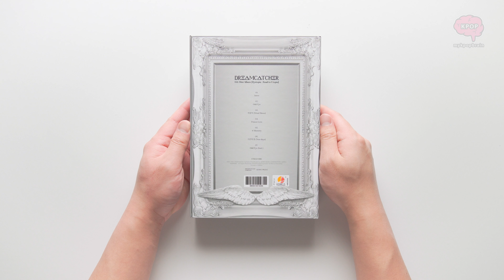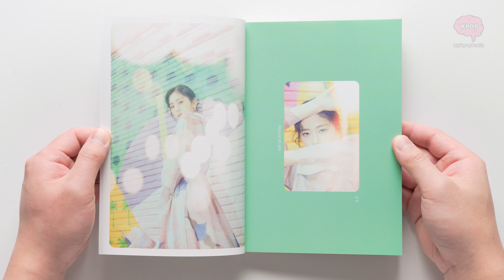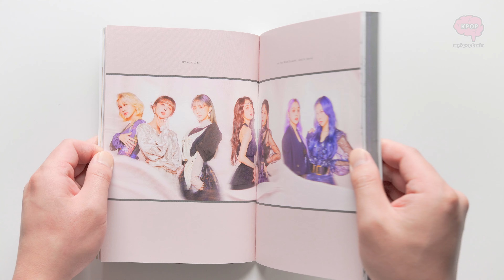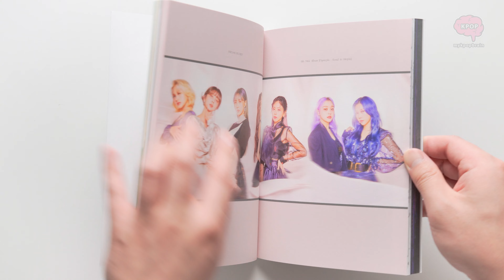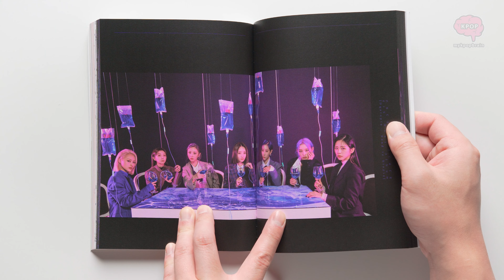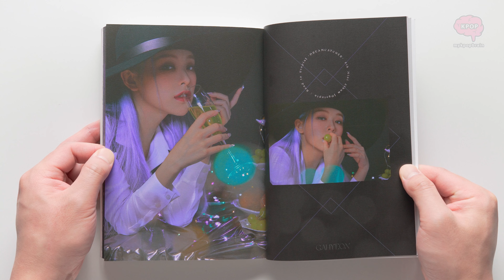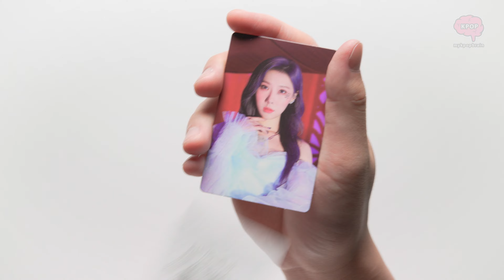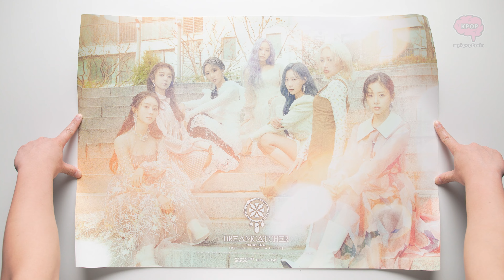Unboxing Dreamcatcher Dystopia: Road to Utopia (Ver. D) Mini Album Limited Edition / Quick Look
Unboxing and quick look at Dreamcatcher Dystopia: Road to Utopia (Ver. D) Mini Album Limited Edition